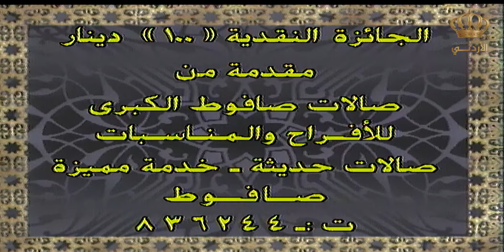ألغاز وأمثال من التراث | الحلقة 27 | محافظة المفرق (الجزء الثاني)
برنامج الغاز وامثال من التراث هو برنامج مسابقات وامثال شعبية  أنتجه التلفزيون الأردني عام 1996 و عام
 1997 ، وهو من تقديم الإعلامية الاردنية المميزة ايمان ظاظا  ، حيث يتم اختيار أشخاص بشكل عشوائي وتم سؤالهم عن مثل شعبي أو (حزوره) حيث يتم منح الفائز جائزة قيمة ، برنامج الغاز وامثال من التراث هو من البرامج المسلية والمشوقه حيث الأمثال الشعبية والحوازير المسلية ، حيث تستطيع أن ترى أجواء البساطه والمرح في أجواء التسعينيات في مختلف مناطق الأردن و الشارع الأردني .

ــــــــــــــــــــــــــــــــــــــــــــــــــــــــــــــــــــــــــــــــــــــــــــــــــــــــــــــــــــــــــــ
 نبذة عن قناة أرشيف التلفزيون الأردني :

 ندعوكم للإنضمام على عالم التراث الجميل والأغاني الأردنية القديمة.